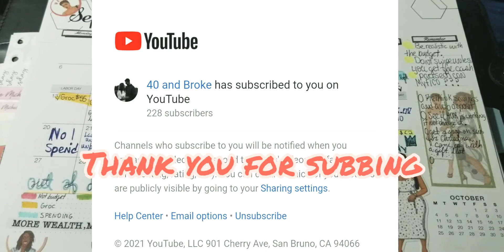budgetwithme | September 1st paycheck closeout | I'm over budget 😭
Budget CloseOut| September Monthly Budget | Budget With Me | Over Budget

Hi everybody 👋🏼 I'm going over my 1st paycheck. let's close this one out and put this budget behind us. I also want to give a big shout out to all the new people that have subbed to my channel. I'm now on the RoadTo500.

Stop 🛑 by the comment section to say hi.

Ring light: Bower 24" flexible ring light
Camera: Samsung Galaxy S8+
App: YouCut
App: Canva
App: Intro Maker